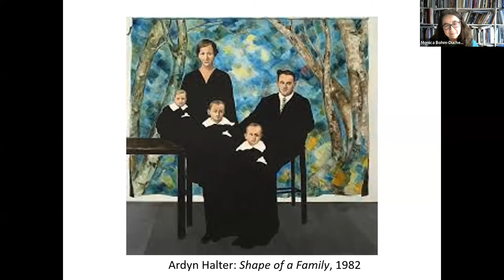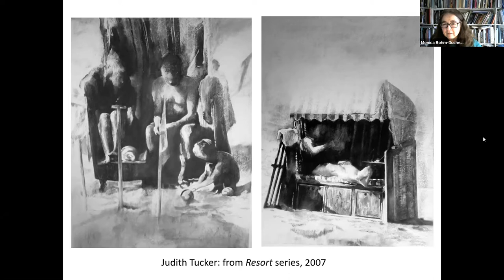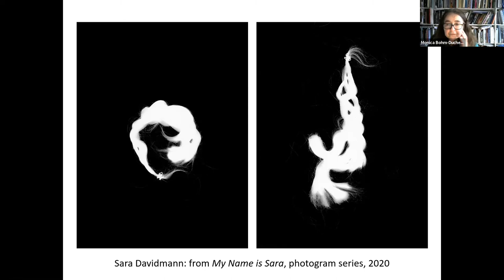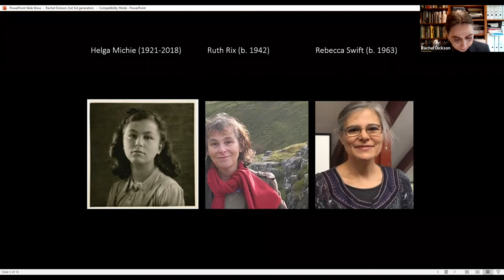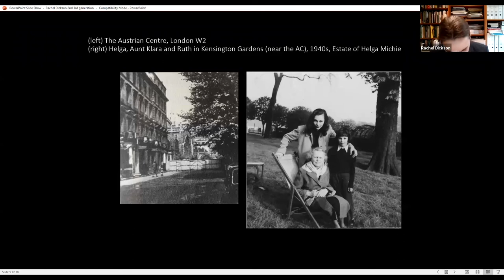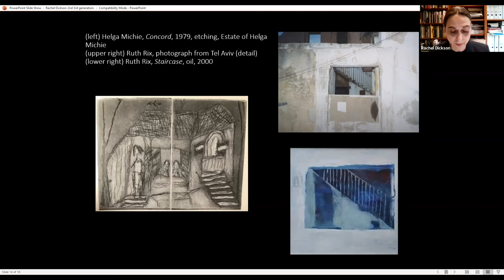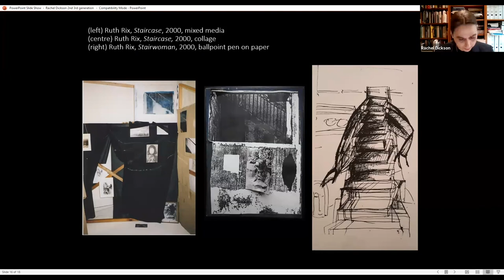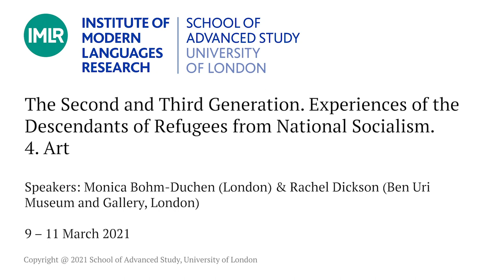The Second & Third Generation. Experiences of the Descendants of Refugees from National Socialism 4